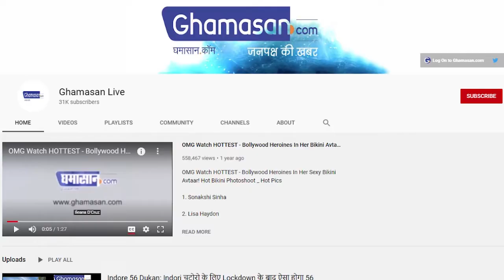हिंदी वास्तव में अंतर्राष्ट्रीय भाषा बन गई है - अंजली चिंतामणि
मारीशस में हिंदी संस्थान के माध्यम से हिंदी के विकास का कार्य चल रहा है
हिंदी के विकास के लिए अभी तक 11विश्व हिंदी सम्मेलन हो चुके हैं
मॉरीशस में विश्व हिंदी सचिवालय कार्य कर रहा है
विश्व के 180 विश्वविद्यालयों में हिंदी की पढ़ाई कराई जा रही है
अंतरराष्ट्रीय महिला साहित्य समागम _ Indore